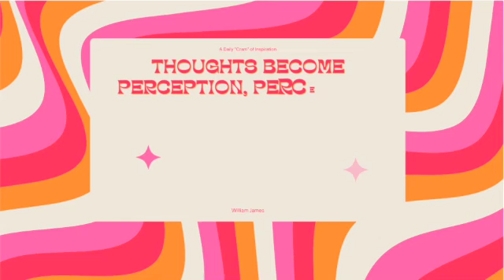Escape the Grind with a “Cram” of Inspiration Episode 108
Welcome to Cramatize! a channel dedicated to promoting positivity and encouraging self-care. Our content focuses on inspiring people to take a break from their busy lives and to find time for relaxation and mindfulness. At Cramatize! we believe that taking a break can have a profound impact on your well-being. Join us on this journey to discover new ways to distress and find inner peace. Let's spread good vibes together with Cramatize!